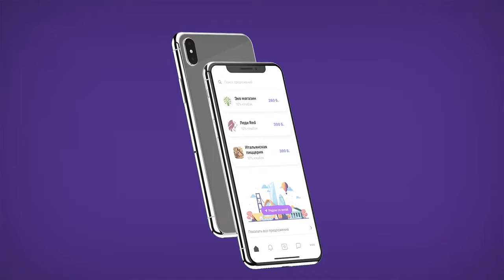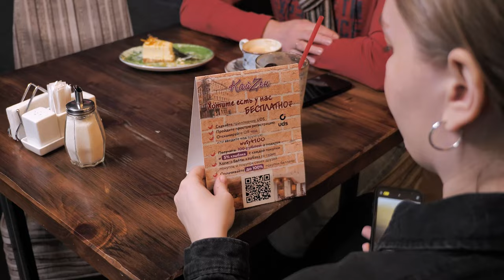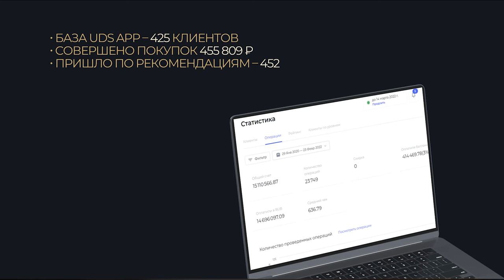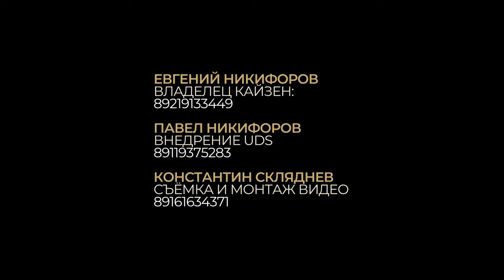🍽 КАФЕ: Когда предприниматель — главный рекомендатель своего бизнеса!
Гастрономическое кафе «КайZен» 📍Санкт-Петербург
Подключились к экосистеме UDS перед пандемией.

Делимся результатами внедрения UDS за 2 года:
— итоговый профит составил более 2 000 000 рублей
— оцифровано 2 333 клиента
— отказались от прямой скидки 10% в пользу кэшбэка 3%, оплата баллами составила всего 414 469 рублей
— 425 клиентов попали в базу через UDS App
— 128 совершили покупку на сумму 455 809 рублей
— 452 клиента пришли по рекомендациям
— 196 из них совершили покупку и принесли в кассу 424 299 рублей
— средний чек вырос на 26% с 501 рубля до 606 рублей
Компания вернула 7% от раздаваемой скидки, и оплата баллами составляет на данный момент не более 3%, то есть вернули 937 000 рублей.
Владелец кафе Евгений Никифоров любит свой бизнес, и он самый эффективный рекомендатель.
За 2 года он пригласил в КайZен 276 человек, бонусы с покупок его друзей составили более 13 000 рублей, которые он с радостью тратит на свои покупки!
☕️ «КайZен» подготовили для вас специальный QR-код на получение ЧАШКИ КОФЕ СОВЕРШЕННО БЕСПЛАТНО!

А если у вас есть вопросы по антикризисному управлению в ресторанном бизнесе подробности и контакты Евгения ниже.
•  Евгений Никифоров,
владелец «КайZен», консультант по антикризисному управлению ресторанным бизнесом:
• Павел Никифоров,
внедрение UDS и настройка сарафанного радио: